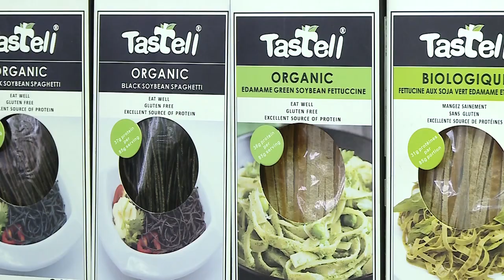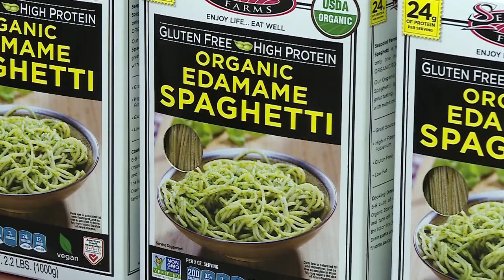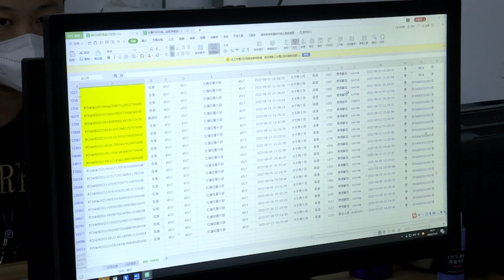Новости провинции Хэйлунцзян. 14.02.2023.